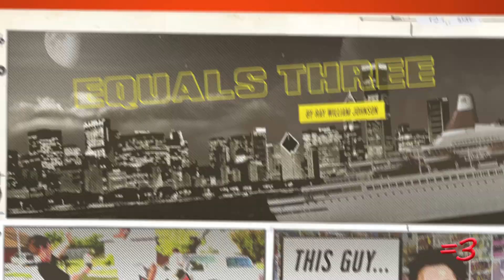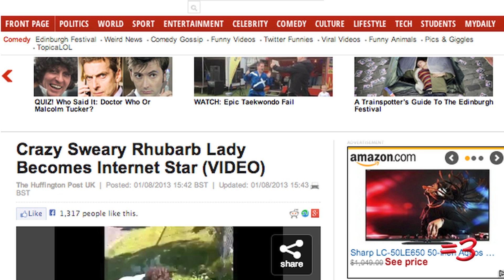Crazy Rhubarb Lady (2013)